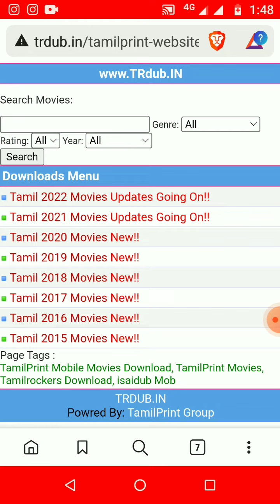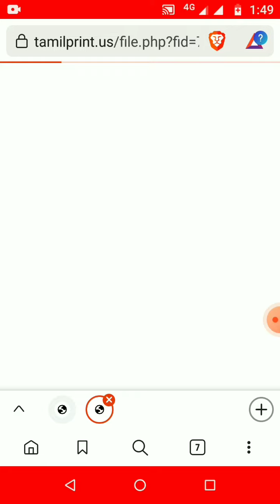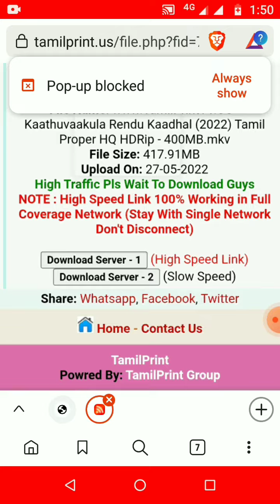how to download free tamil movie in Google 2022 new VIJAYSETHUPATHY movie